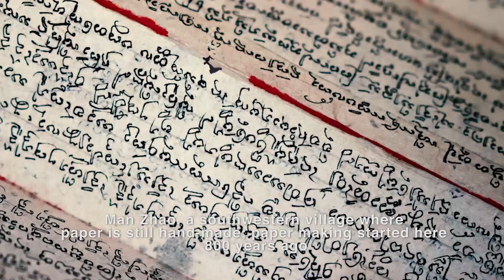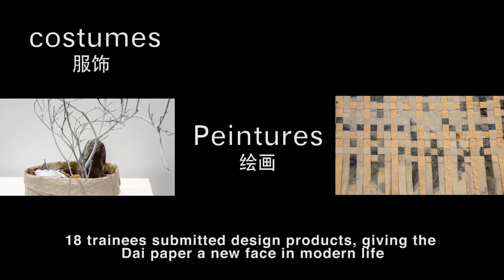Creativeness of Craftsmanship: The Beautiful Countryside by Design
2. the Dai Paper Reborn